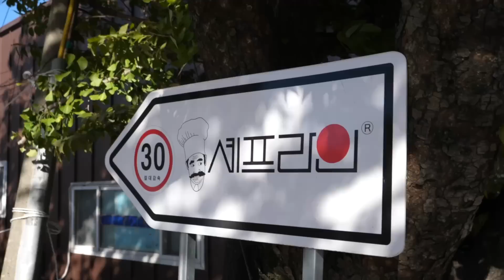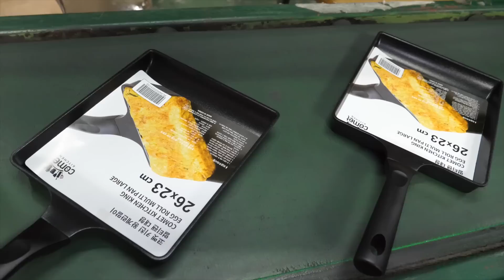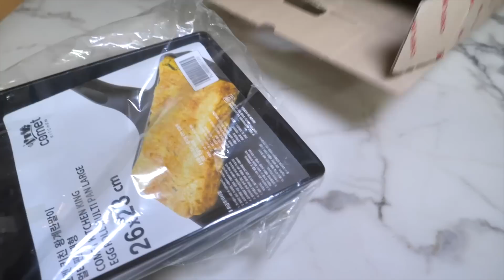process of making a square frying pan. Frying pan factory in Korea